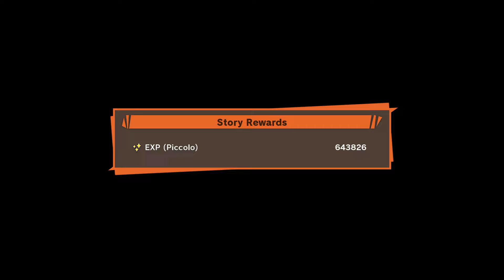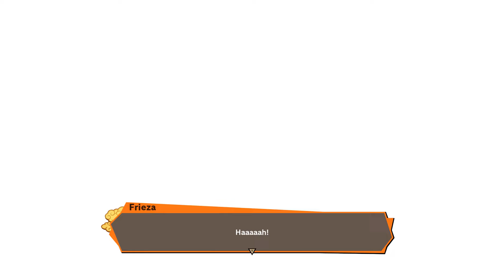Dragon Ball Z: Kakarot - Porunga Appears